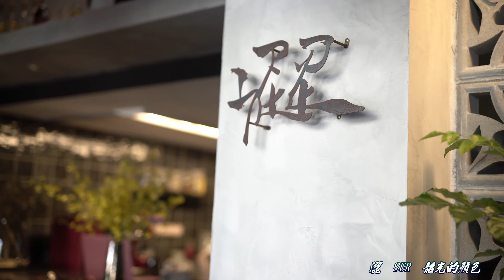澀 SUR 韶光的顏色 4K 攝影：范達榕 2019 09 25